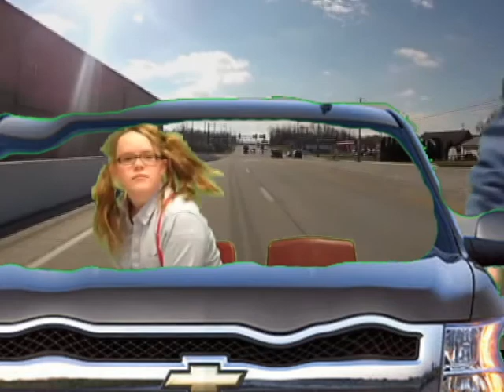FILM FEST 2014 - Robert: The Movie